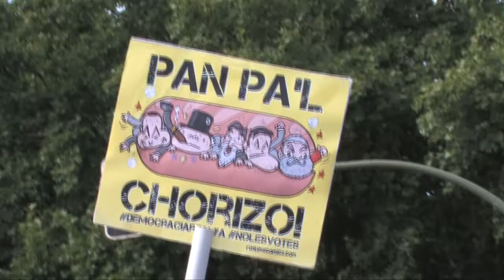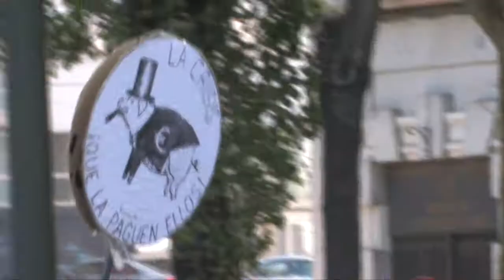Manifestación de Indignadxs en Madrid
Manifestación de Indignadxs en Madrid. 24 de Julio de 2011